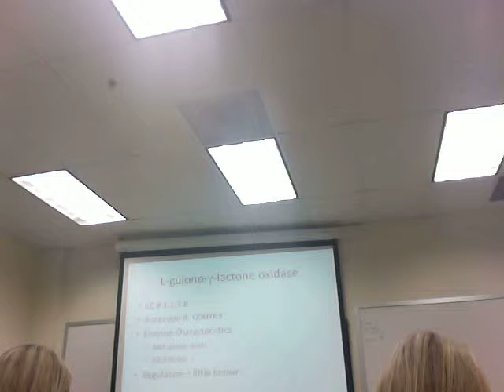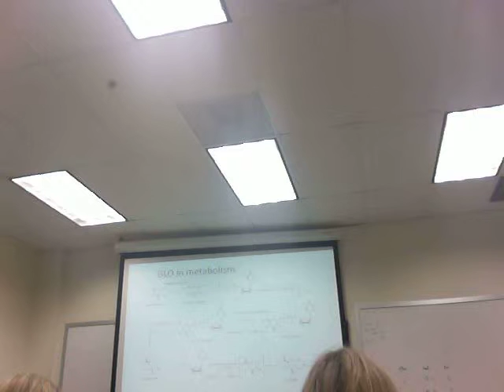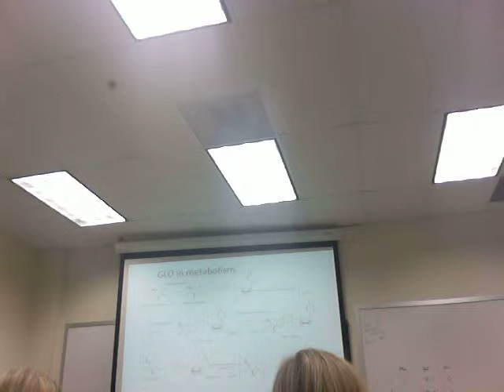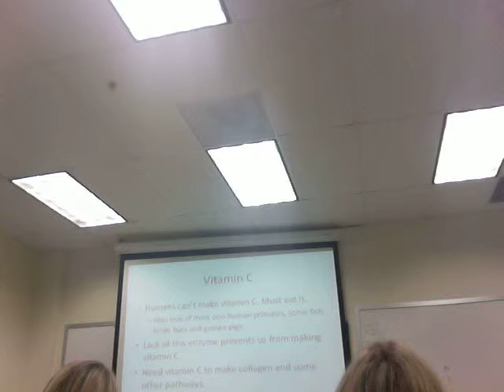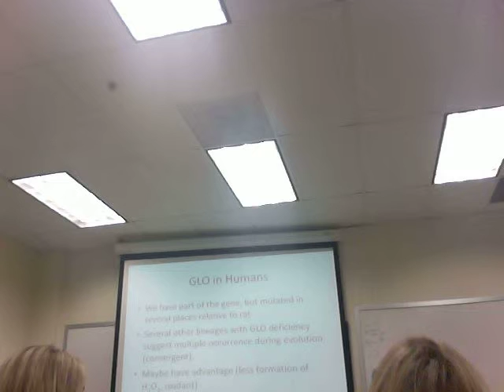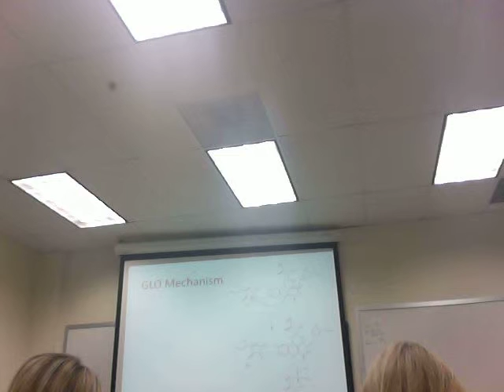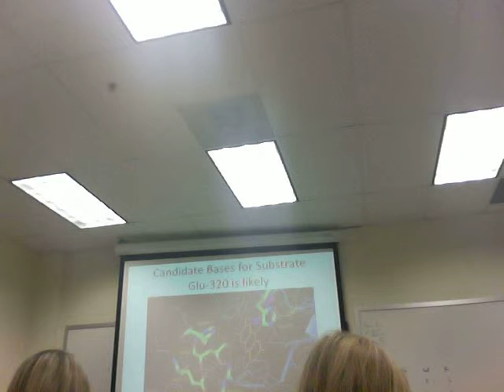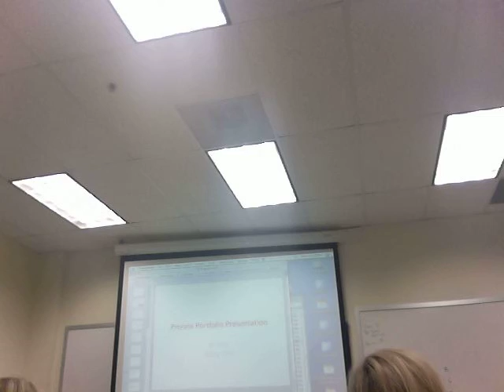Example Protein Portfolio Presentation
Dr. Mills, University of San Diego

Biochemistry